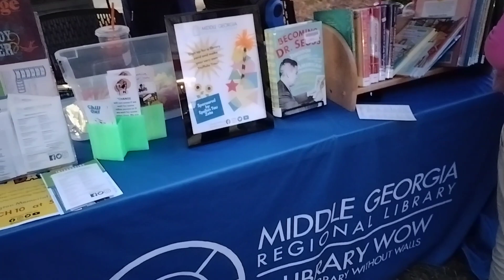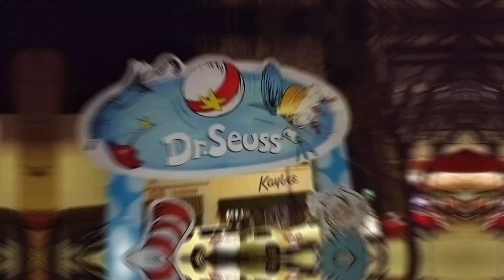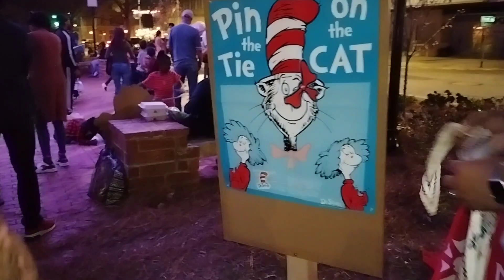kids Vlog: Dr. Seuss Day In Downtown | Live Music | Pizza | Cookies | Games | Books | More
What's Up Dennis squad
ziannah and khaloni enjoy a day out in the city with live kids music , meet and greet with Pete the cat & MORE